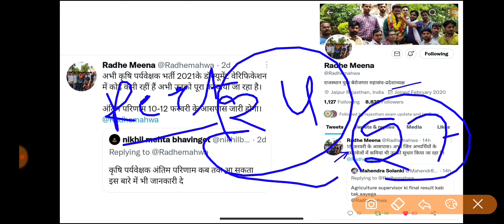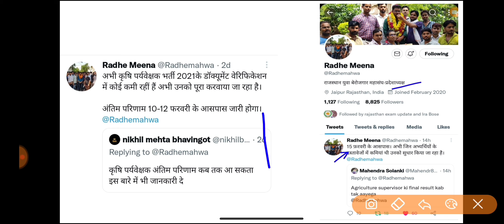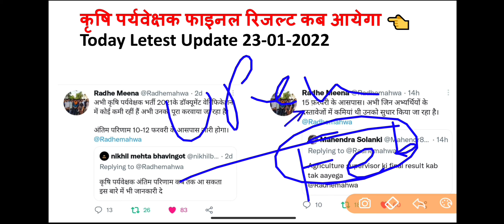कृषि पर्यवेक्षक ( Agriculture Supervisor ) फाइनल रिजल्ट कब आयेगा 🤔Letest Today Update/News 2022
एग्रीकल्चर सुपरवाइजर 13 जनवरी जयपुर कोर्ट फैसला
Agriculture Supervisor Court Order
 Agriculture Supervisor LETEST UPDATE/NEWS

Agriculture Supervisor Hearing Date
13 जनवरी 2022 का फेसला
कृषि पर्यवेक्षक अगली सुनवाई कब होगी
Agriculture Supervisor Next Hearing Date
Agriculture Supervisor Writ
Agriculture Supervisor Writ का क्या होगा
मेरिट कब आएगी
जोइनिंग कब होगी

Agriculture Supervisor Latest Update / News
Agriculture Supervisor Final Merit / Revised Result 2022
AAO
Agriculture Supervisor Exam 2021-22
Agriculture Supervisor Revised Result 2021-22
Agriculture Supervisor  Revised Answer Key

 verification date
kab Hoga document verification
Agriculture Supervisor document verification date 2021
agriculture supervisor document related queries
form kaise bhare
stamp kaise banaen
unmarried certificate kaise banaen 2021
dahej shauchalay dhumrapan certificate kaise banaen 2021
Agriculture Supervisor Document Verification Last Chance
Agriculture supervisor Last Chance for Document Verification Dv 2022